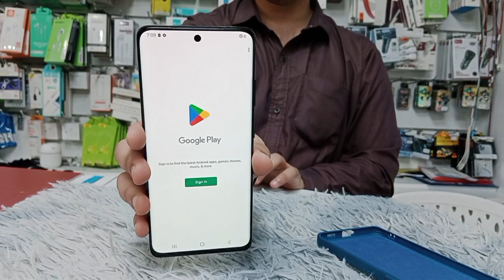0555220042📲🇦🇪Samsung Galaxy S21 Ultra 5G 256GB 12GB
Final Price

Excellent Condition

256GB 12GB

Price 730AED